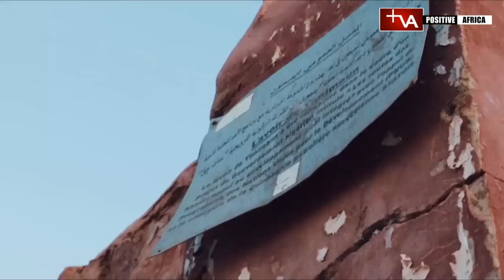Top 10 Most Beautiful Cities in Algeria | Algerian Cities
Algeria, officially the People's Democratic Republic of Algeria, is a country in the Maghreb region of North Africa. The capital and most populous city is Algiers, located in the far north of the country on the Mediterranean coast. With an area of 2,381,741 square kilometers, Algeria is the tenth-largest country in the world, and the largest by area in the African Union and the Arab world. With an estimated population of over 44 million as of 2020, it is the eighth-most populous country in Africa. Neighboring countries include Libya, Mali, Mauritania, Morocco, Niger, Tunisia, and Western Sahara. Algeria is mostly desert with a few mountains and a narrow coastal plain. The government system is a republic; the chief of state and head of government is the president. Algeria has a mixed economic system which includes a variety of private freedom, combined with centralized economic planning, and government regulation. Algeria is a member of the League of Arab States. The country has a semi-arid geography, with most of the population living in the fertile north and the Sahara dominating the geography of the south. This arid geography makes the country very vulnerable to climate change.  The major languages here are French, Arabic and the Berber. In terms of cities, Algeria has many enchanting cities with stunning architecture and winding lanes, Mediterranean coast, Roman ruins, and lush landscapes to match anyplace on the planet. The primary fascination in the nation is the famous Saharan region where the endless sand and the strange and enthusiastic cities in Algeria are sufficient to enjoy even the most prepared tourist’s imagination.
In today’s video, we shall be showcasing the top 10 most beautiful and famous cities in this country.
Number  1. Algiers
Taking up the very first position on our list, we have Algiers. Located on the stunning bay of the Mediterranean Sea, this city is the capital city in Algeria and has an expected populace of around 3,500,000. The city was established by the Ottomans and is overflowing with history and lovely design. The old Casbah is a winding urban labyrinth, with lanes moving through the old town like streams. Likewise worth investigating is the Dar Hassan Pacha, which was before the city’s most decadent house. The inside of the house has been under remodel since 2005 and is sadly shut to people in general. The city of Algiers offers guests from the west and all around the world a distinct and wonderful differentiation and a captivating look into the past and future life of Algeria.

Translated titles:
Las 10 ciudades más bellas de Argelia | Ciudades argelinas

Top 10 der schönsten Städte in Algerien | Algerische Städte

Top 10 des plus belles villes d'Algérie | Villes algériennes

As 10 cidades mais bonitas da Argélia | Cidades argelinas

أجمل 10 مدن في الجزائر | المدن الجزائرية

阿尔及利亚十大最美丽的城市阿尔及利亚城市

Top 10 mooiste steden in Algerije | Algerijnse steden

アルジェリアで最も美しい都市トップ10 |アルジェリアの都市

10 самых красивых городов Алжира | Алжирские города

10 найкрасивіших міст Алжиру | Алжирські міста